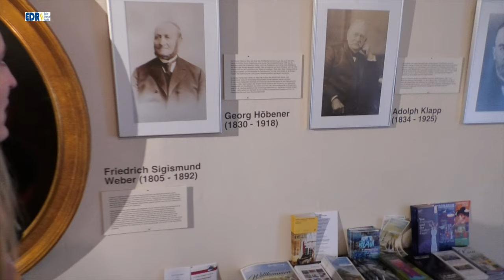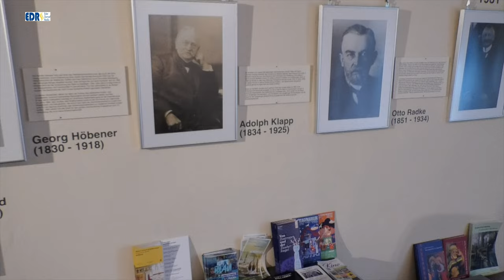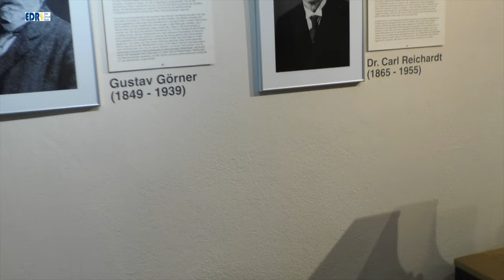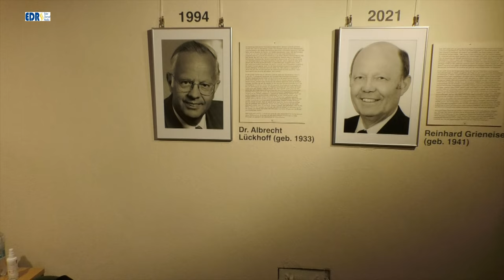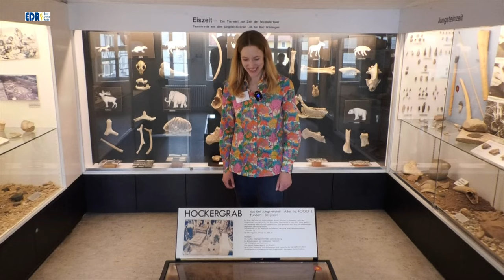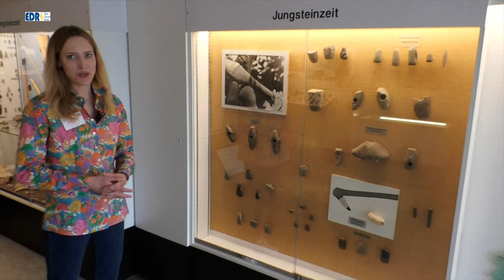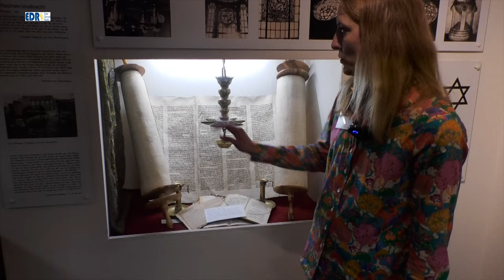Sommerfest der Museen und Stadtbücherei Bad Wildungen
Sommerfest der Museen und der Stadtbücherei Bad Wildungen. Ein kleiner Rundgang durch das Stadtmuseum und ein Blick in die Stadtbücherei.